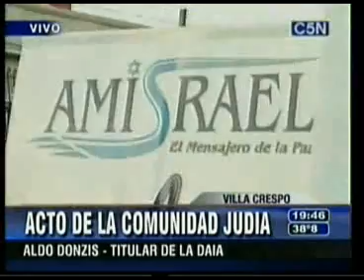Extracto Discurso Pte. DAIA 19/02/09